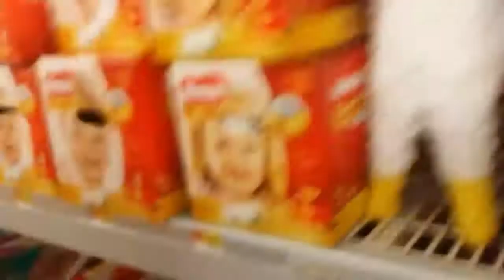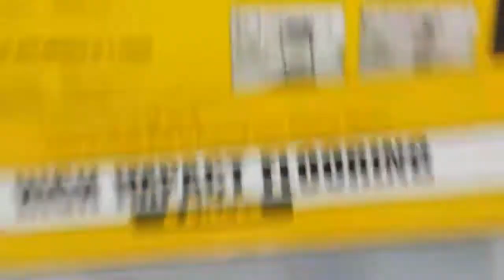PLAYING BASKETBALL WITH A LEMON AT WAL-MART! FT. RYANDUNNWATTS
Enjoy an old video I dug up from last July.

All rights for the song used at the end go to THE BEST BAND EVER ⬇
HIM- ALL LIPS GO BLUE